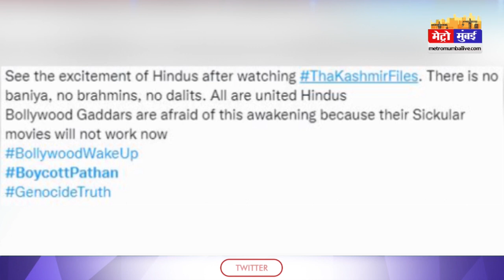Shahrukh Khan: बढ़ी शाहरूख खान की मुश्किलें, बॉयकॉट करने की उठी मांग | Pathan | Kashmir Files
Shahrukh Khan: बढ़ी शाहरूख खान की मुश्किलें, बॉयकॉट करने की उठी मांग | Pathan | Kashmir Files | Metro Mumbai